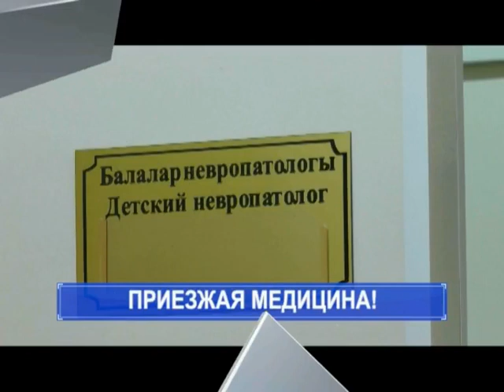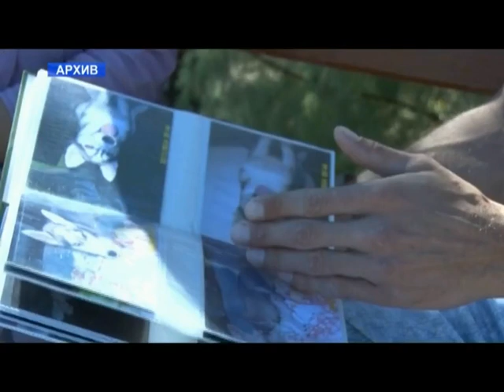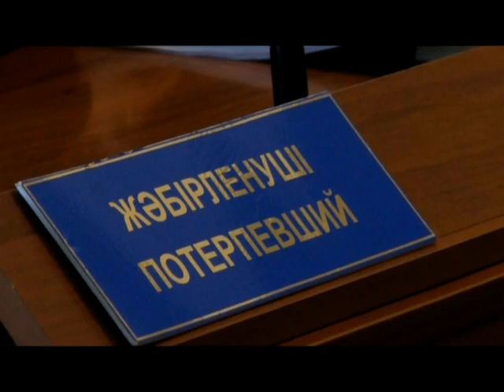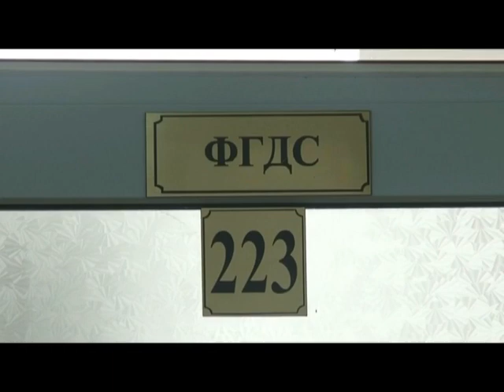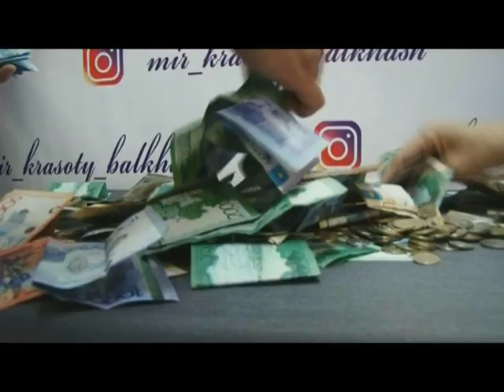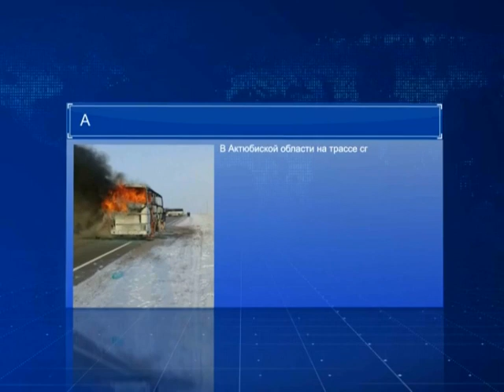Итоговые новости Балхаша 19.01.2018